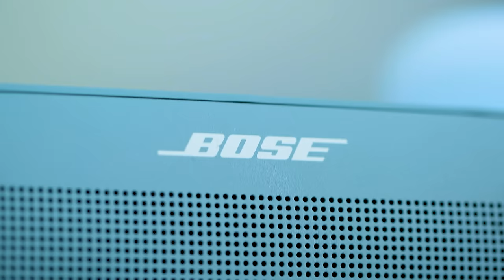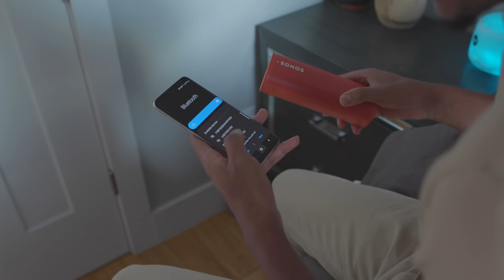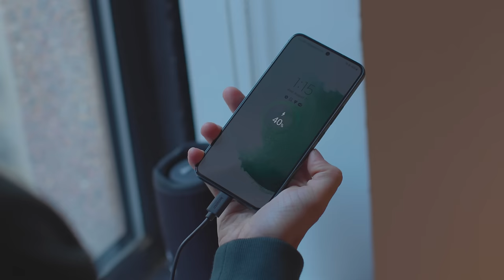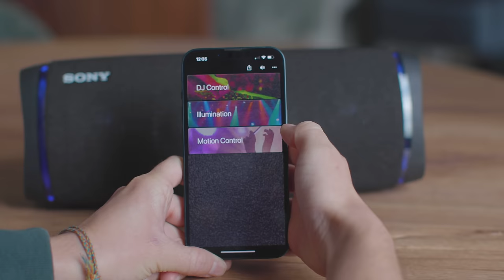The best bluetooth speaker to buy 🔊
Bluetooth speakers have come a long way over the last few years, with newer models offering better sound quality and longer battery life. Whether you’re looking for something small to take everywhere or a speaker for your backyard party, these are the best options from Bose, Sony, JBL, Sonos, and others.

You can get the bluetooth speakers in this video here:

Bose Soundlink Flex

UE Boom 3

Sonos Roam

JBL Charge 5

Sony SRS-XB43

JBL Clip 4

0:00 — Intro
0:46 — Bose Soundlink Flex
2:04 — UE Boom 3
3:15 — Sonos Roam
4:17 — JBL Charge 5
5:19 — Sony SRS-XB43
6:19 — JBL Clip 4
7:00 — Speaker test
7:30 — Top pick & other options